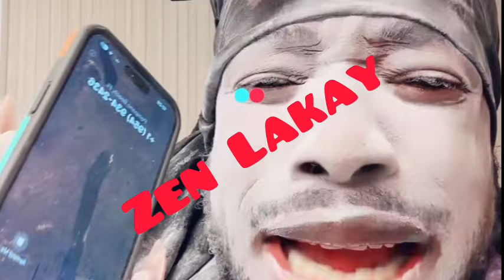At Fout Tati Mendel pran Guede 1 Novembe se pa de koze